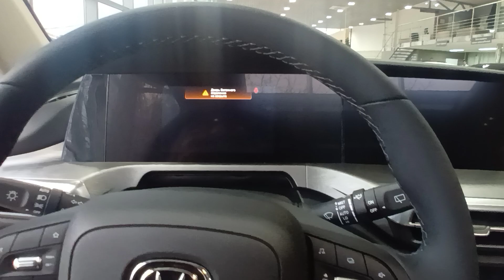Прикол Чанган cs35 plus